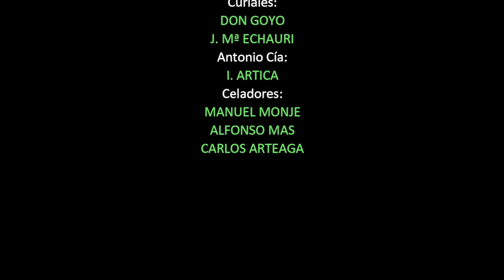Hermandad de la Pasión (2ª parte). Pamplona. Centenario 1887 - 1987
Segunda parte del video del cineasta pamplonés Antonio J. Ruiz que conmemora la celebración del Centenario de la Hermandad de la Pasión del Señor, de Pamplona, en el año 1987, que en su día se difundió en cinta sistema VHS. Teniendo en cuenta que el vídeo original tiene una duración bastante larga, se ha dividido en tres partes para una visión más cómoda.